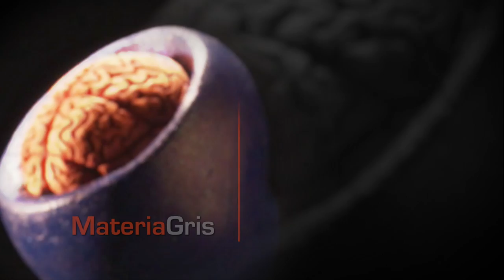PROMO: Los sonidos de Oscar Jiménez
Nos vamos a dar un viaje musical junto al músico costarricense, Oscar Jiménez Fernández, quien a sus 29 años de edad lleva una importante carrera musical recorrida.

Recientemente lanzó el disco que lleva por nombre “Viento y Asfalto”, una producción que como veremos está inspirada en diversos paisajes de Costa Rica que Oscar ha ido redescubriendo gracias a esos múltiples viajes en bicicleta que tanto disfruta.